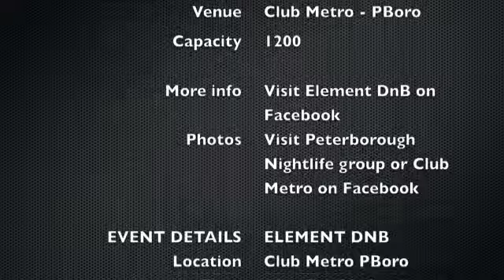ELEMENT DNB 12/2/2010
Little Promo vid for Elements next DnB event at Club Metro - Peterborough. for venue details check or Element event details look up Element DnB on Facebook.